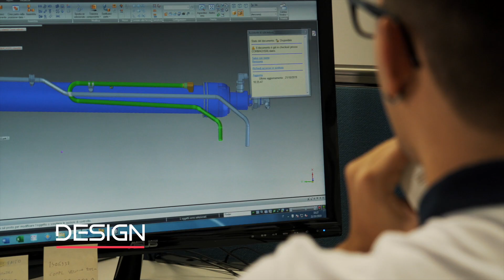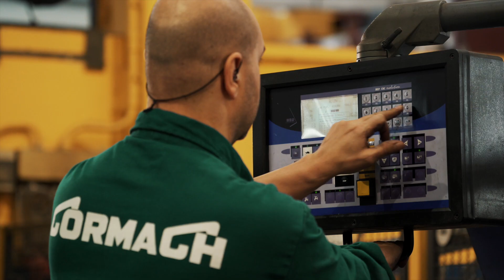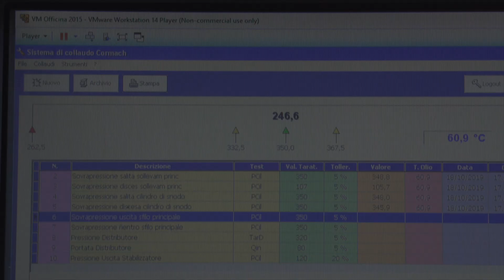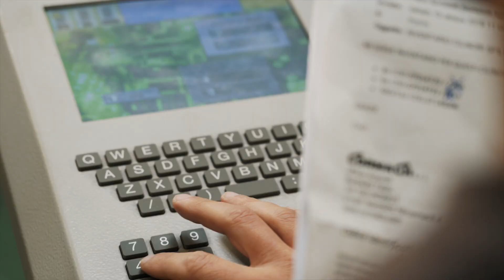Cranes and lorry cranes Cormach (English video company)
Cormach is an International leader in the designing and construction of high performance cranes and mobile cranes.
Our brand is now recognized as a synonym of reliability and innovation in the lifting sector.
Our cranes are the result of the exclusively Italian creativity and engineering and all production take place in our Factories in Montichiari, in the province of Brescia.
The company born on 1963 and over the years has developed an unique know-out and now offers a complete range of cranes designed to meet every need for handling materials and loads, even the most complex.
The innovative technological solutions that our cranes offer, starting from the central boom and the rotation on slew bearing  always guarantee excellent performance.